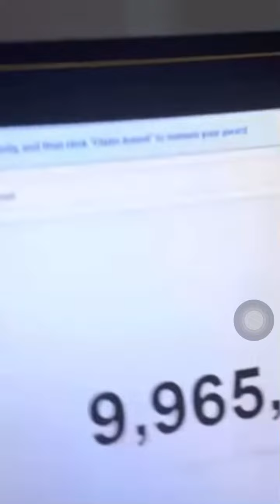Speeds last message abt quitting YouTube ....💔